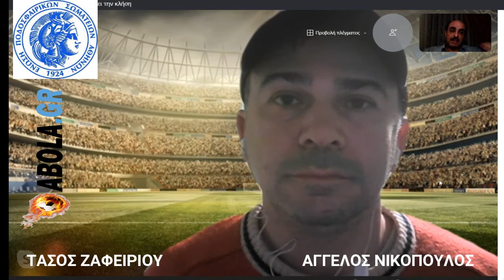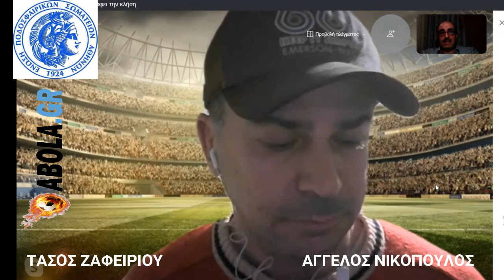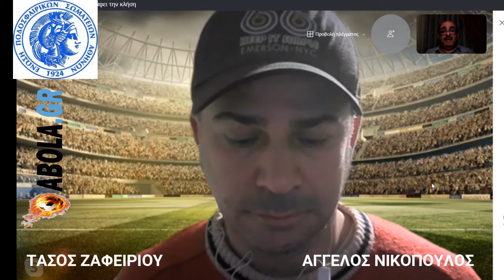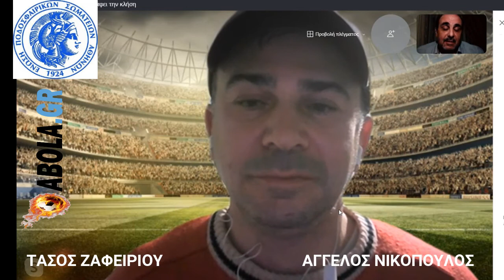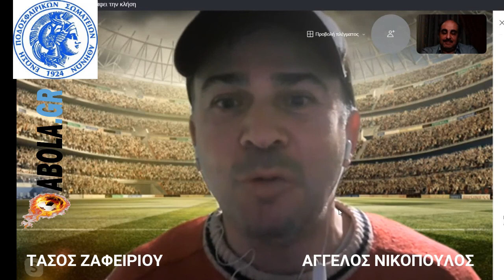Ο Αντιπρόεδρος της ΕΠΣΑ Άγγελος Νικόπουλος